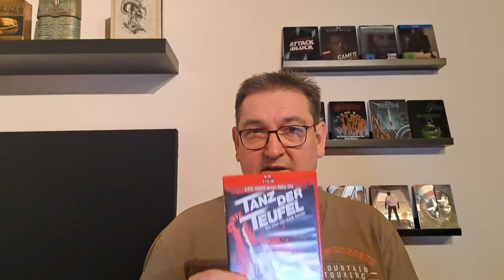Früher verboten - Tanz der Teufel und Co.- Horror Movies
Lust auf Discord ?

Hallo liebe Zuschauer,  heute der 3. Teil meiner kleinen Reihe.

Vergesst nicht, Like & Abo 😉